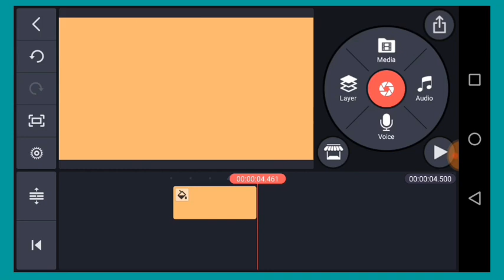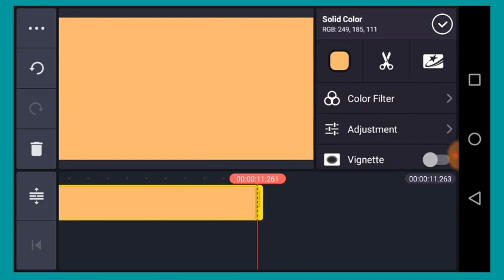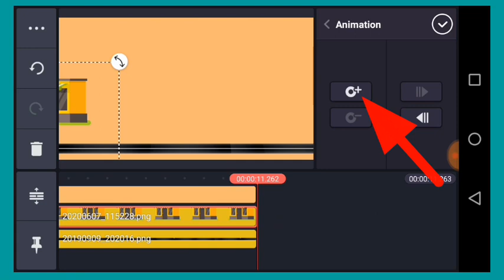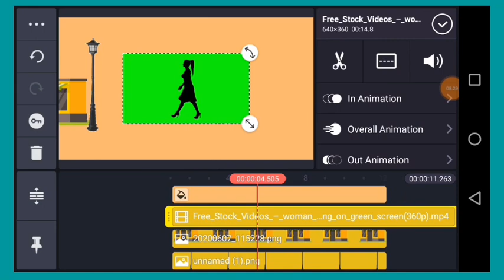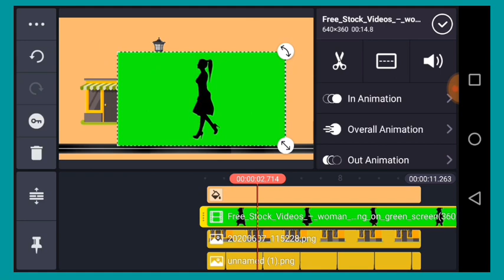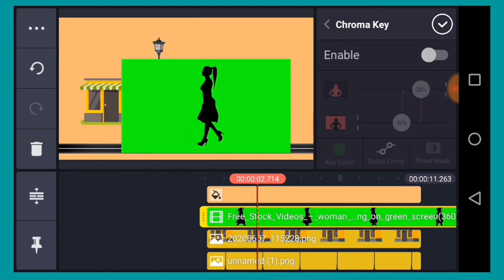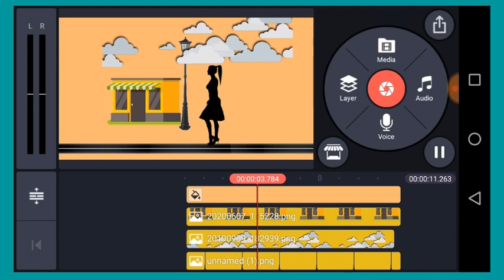How to Make Cartoon Animation Video On Mobile In Kinemaster | New Bengali | Two Ponit Tech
How to make cartoon animation video on Mobile in kinemaster for New Bengali and kinemaster tutorial.